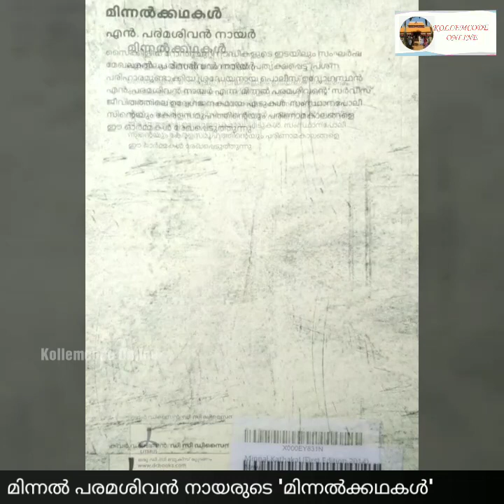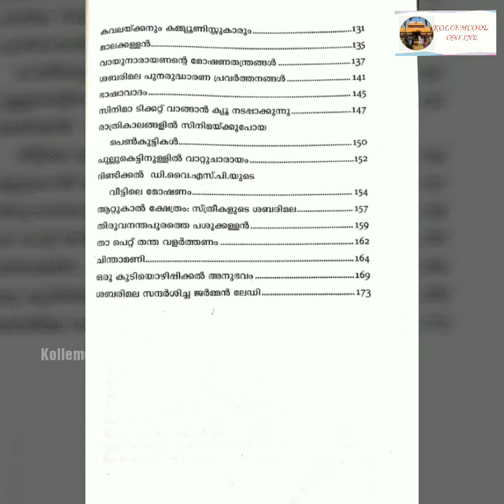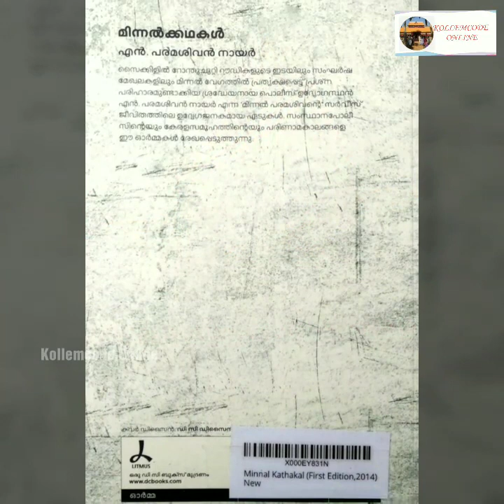മിന്നൽ പരമശിവൻ നായരുടെ 'മിന്നൽക്കഥകൾ'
മിന്നൽ പരമശിവൻ നായരുടെ 'മിന്നൽക്കഥകൾ' - പുസ്തക പരിചയം